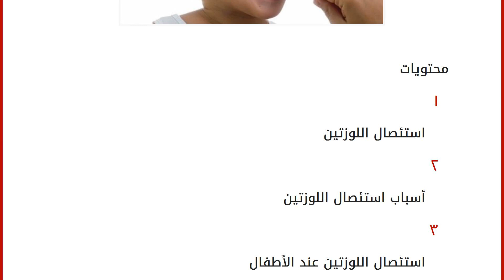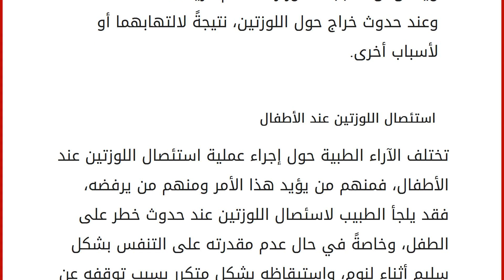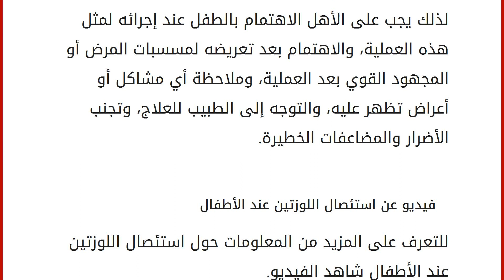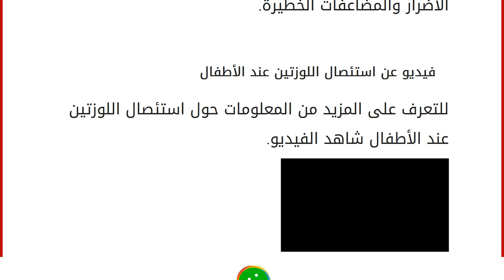استئصال اللوزتين عند الأطفال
محتويات
١ استئصال اللوزتين
٢ أسباب استئصال اللوزتين
٣ استئصال اللوزتين عند الأطفال
٤ فيديو عن استئصال اللوزتين عند الأطفال استئصال اللوزتين
عملية استئصال اللوزتين هي عبارة عن عملية جراحية يتم من خلالها إزالة انسجة اللوزتين، المتكونة من كتل من خلايا الأنسجة الليمفاوية الواقعة على الجدران الجانبية، وهي عملية شائعة في كافة أنحاء العالم، ولا تعتبر عملية خطيرة أو ذات مضاعفات خطيرة على صحة الإنسان بشكل عام، وهنالك العديد من الأسباب التي تدفع الطبيب لإجراء هذه العملية، وهي كما يلي. أسباب استئصال اللوزتين
في حال إصابتهما بالالتهابات بشكل متكرر، مما يسبب عدم الراحة والألم للمريض وخصوصاً عند عملية البلع، وارتفاع في درجات الحرارة.
عندما تسبب بعض الأمراض الخطيرة كالتهاب المفاصل، وأمراض القلب والكلى.
عدم المقدرة على التنفس بشكل صحي وسليم وخصوصاً عند النوم.